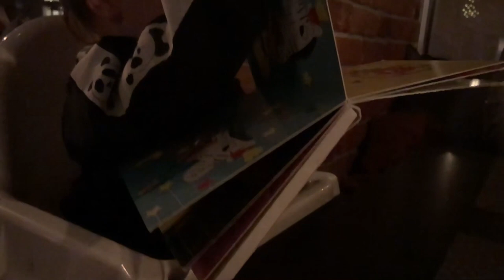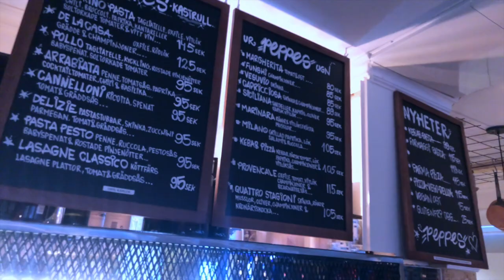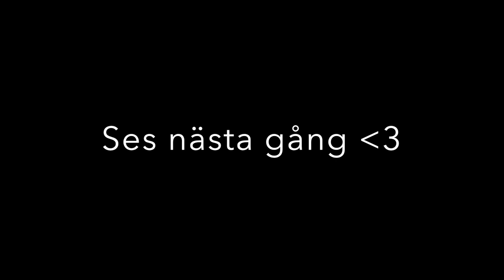VLOGG 1 "JAG ÄR FETT TORSK"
FÖLJ MITT SJUKT INTRESSANTA LIV.